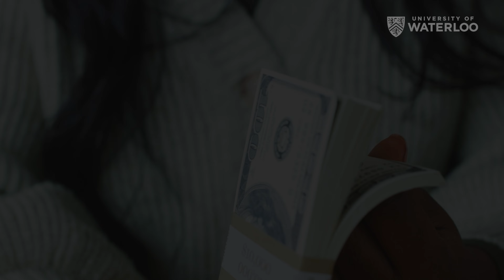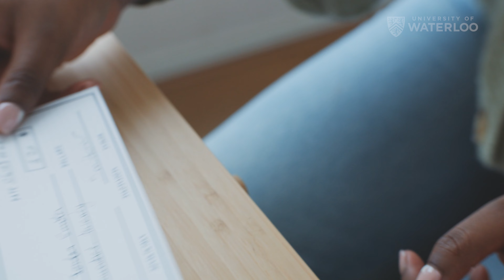Motivational effects of non-cash, tangible rewards with Adam Presslee